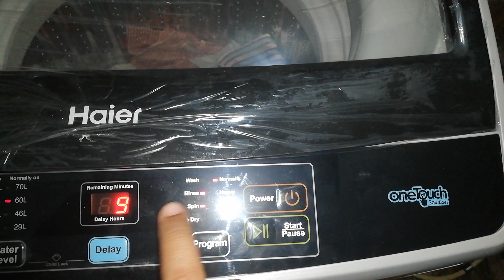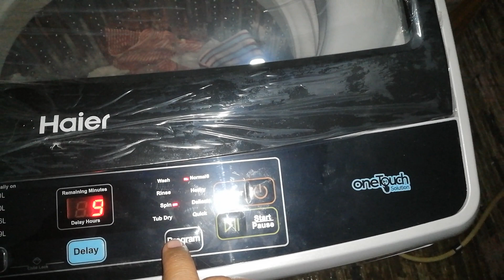How to use Haier washing machine 85-1708 one touch solution